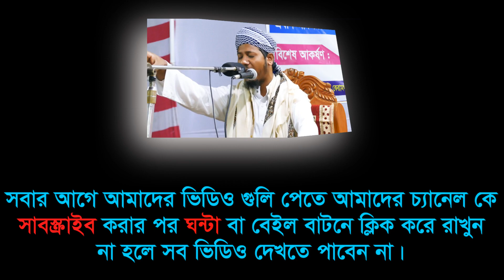তরুণ বক্তার জালালী কণ্ঠে পাগল করলো দেশ বিদেশ Bangla Waz 2018 Mufti Mohsinul Karim Bin Kashem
This content is original and copyright to Islamic Waz Media. Legal action will be taken against those who violate the copyright.

তরুণ বক্তার জালালী কণ্ঠে পাগল করলো দেশ বিদেশ Bangla Waz 2018

Mufti Mohsinul Karim Bin Kashem